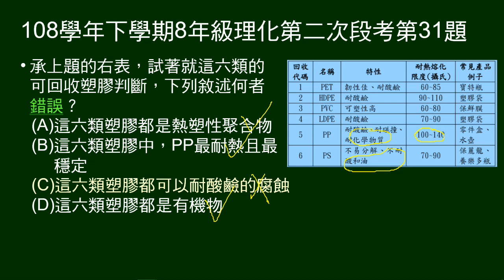108學年下8年級理化三段第31題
根據上題回收表，問關於六類可回收塑膠，敘述何者錯誤。